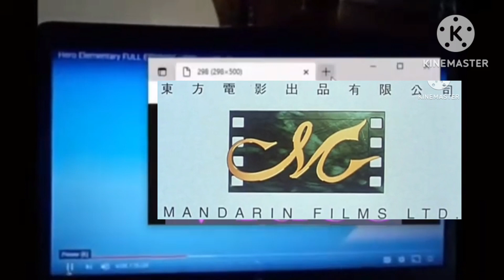Mandarin Films Ltd./Sil-Metropole Organisation Ltd. Has Fallen into X it's 非常警察 1998